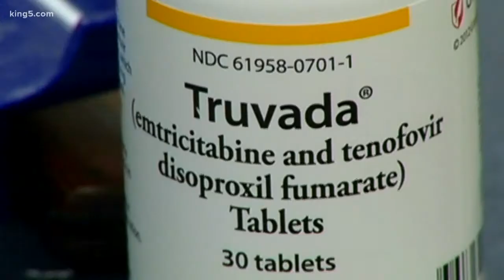Vaccine needed to fight HIV/AIDS epidemic